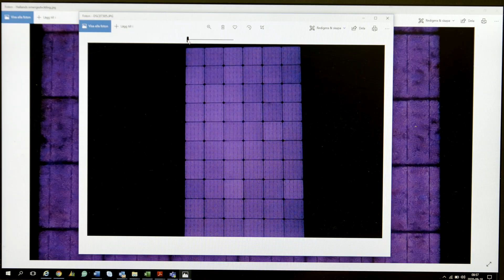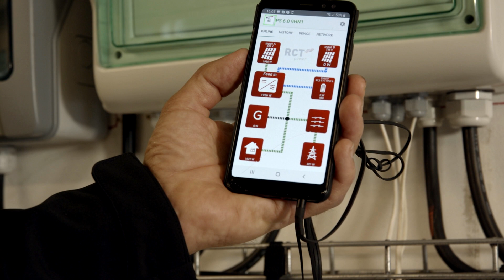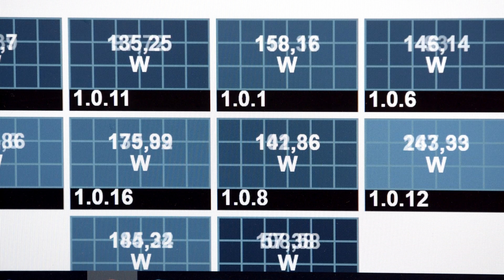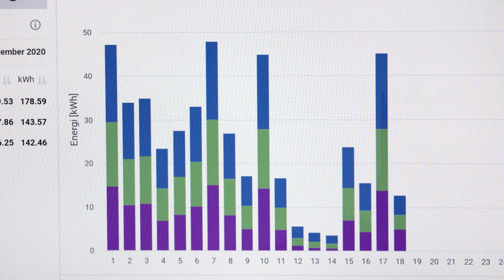Test av solcellssystem för villor | Energimyndigheten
Energimyndigheten genomför årligen olika produkttest. Vi har nu testat nio av de solcellssystem som finns på marknaden. Mer om våra tester hittar du på

Textning finns tillgänglig på svenska och engelska.
Subtitles available in English and Swedish.